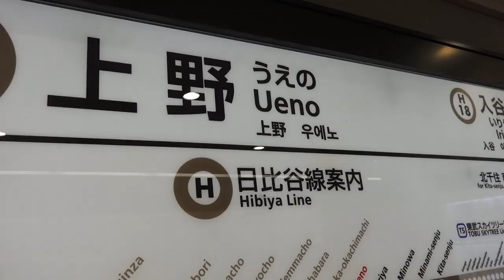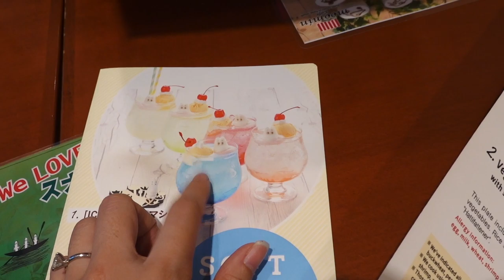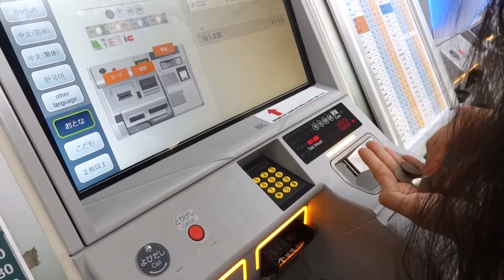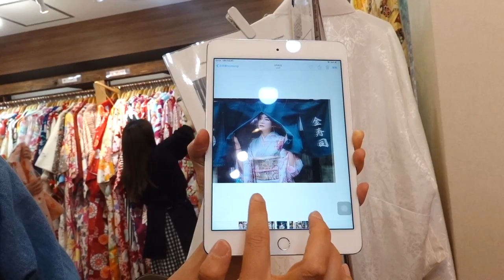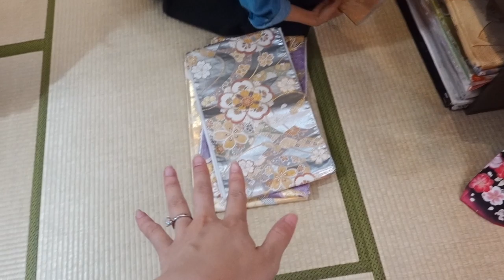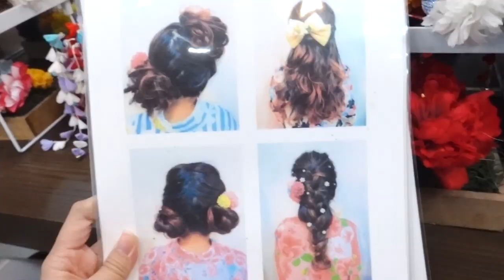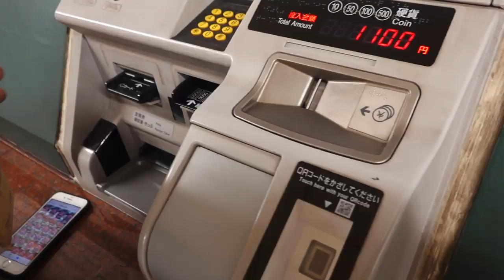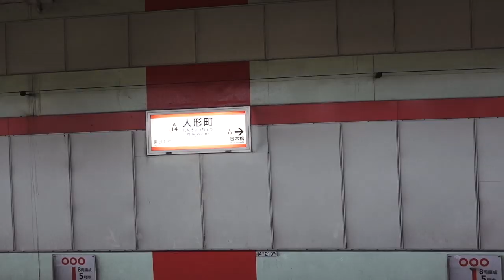Showing my Vietnamese friend around Tokyo!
Hey guys!
In today's video I show my friend Gem around Japan! She's a flight attendant and stopped by Tokyo for 1 day for work. Because she had to go back to Narita airport, I decided to take her around Ueno and Asakusa as it's thee most convenient areas in Tokyo to get back to Narita.

If you guys ever want to rent kimonos in Asakusa, check out Yae:

They have lots of English speaking staff and you can book online too!!